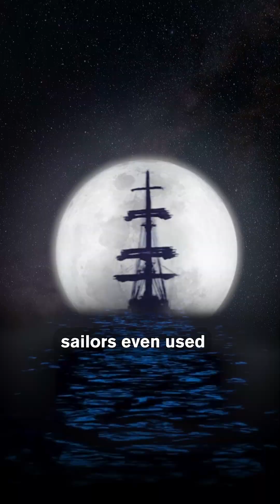The Brightest Full Moon Of Winter Meets Ancient Leo Star!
What constellation will February’s full moon pass through? This year’s Snow Moon will be seen in the constellation Leo. On February 12 you can see it next to the star at Leo’s heart, Regulus, or the “Little King.” In Greek mythology, Leo represents the Nemean lion that was defeated by Hercules. It has also been used by sailors to navigate the seas. However, because of the brightness of the Moon, the other stars in Leo will be more difficult to see until the Moon begins waning!